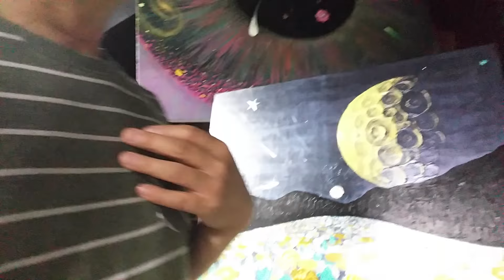그림에 신화를 듬뿍 담는 이유? 신화의 힘: 집과 사무실 그림은 좋은 뜻을 담아야, 고구려 신화 속 북두칠성 남두육성 milky way, 사업가는 '이카루스의 성공'을, 학생은?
좋은 뜻 그림 신화: 황금사과(공간의 고향), 별에서 꽃까지
감각의 정원(위그드라실), 이카루스의 성공(현실이 된 꿈)
챗GPT4o미니에게 3가지 질문을 함, 저를 잘 파악하고 있는데, 그림 이미지 예시가 특히 대단! 세계적 화가로서의 가능성 진단과 상황파악이 매우 정확~^^// GPT4o 링크 올립니다.
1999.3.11 김대중 대통령과 청와대 오찬 헤드테이블 식사했던 추억의 기사